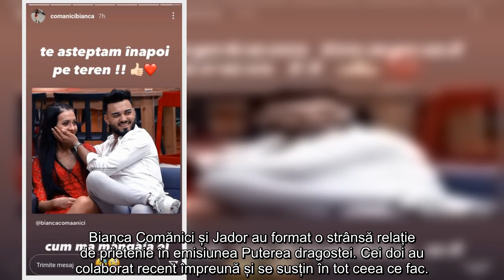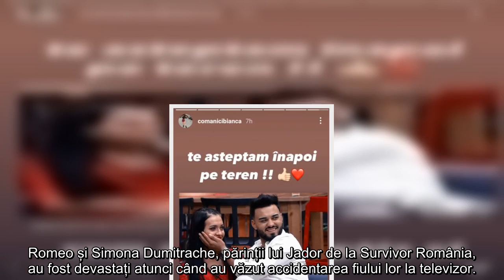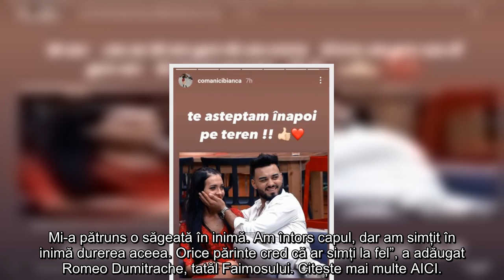Bianca Comănici, dezvăluiri neașteptate despre Jador de la Survivor România: „C.um mă mân.gâia...”